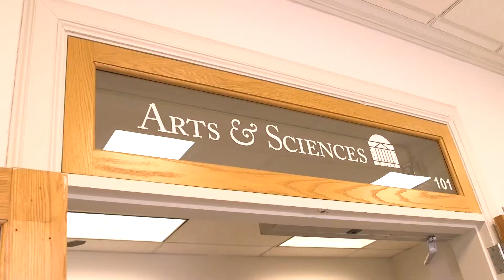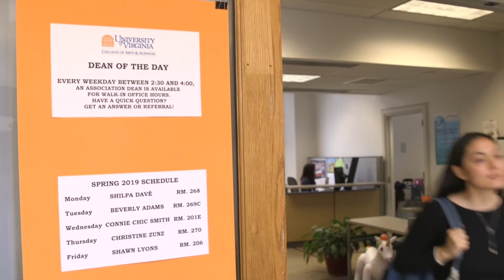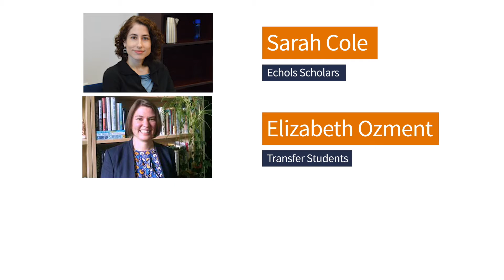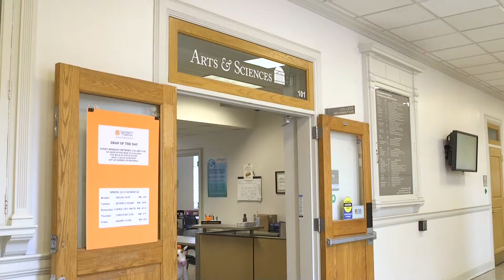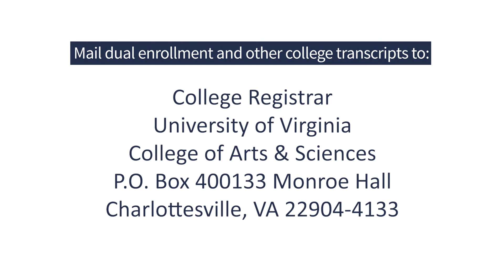All About the College of Arts and Sciences Association Deans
Do you have questions for or about the Association Deans or other things related to academics in the College of Arts and Sciences?

Tips:
At UVA, “The College” generally refers to the College of Arts and Sciences.
Only students in the College have an association dean. (Students in other schools have their own sources of support.)